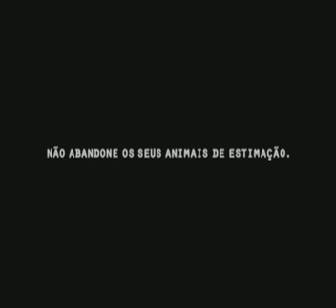Nunca abandone seu animal.....ele nunca vai te abandonar....